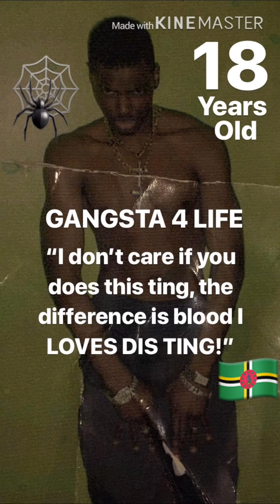YOUNG SPRAY - SAME OLD SPRAY (HARD2KILL VOLUME 4 OUT NOW!!)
REALER THAN MOST

HARD 2 KILL VOLUME 4 OUT NOW!!

Hard 2 Kill Vol. 4 by Young Spray